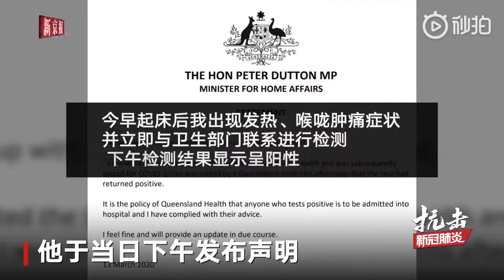澳大利亚内政部长确诊，曾与特朗普长女伊万卡近距离合影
澳大利亚确诊官员曾与伊万卡会面#【澳大利亚内政部长确诊 曾与特朗普长女伊万卡近距离合影】3月13日，澳大利亚内政部长彼得·达顿确诊感染新冠病毒。近期该部长从美国返澳，一周前他曾与美国、英国、加拿大、新西兰等国官员会面。